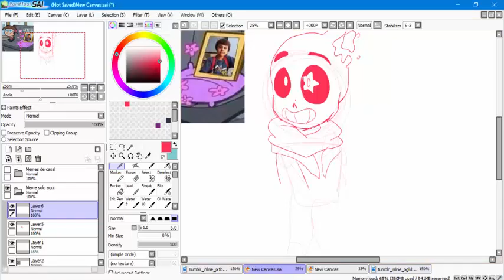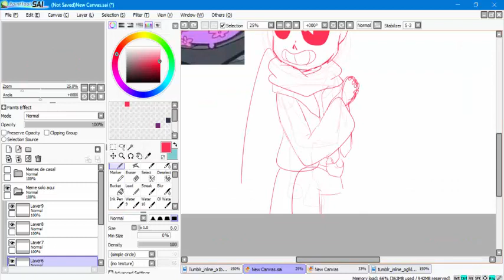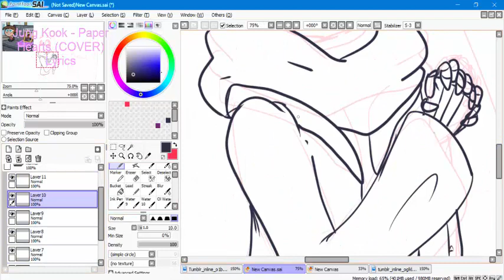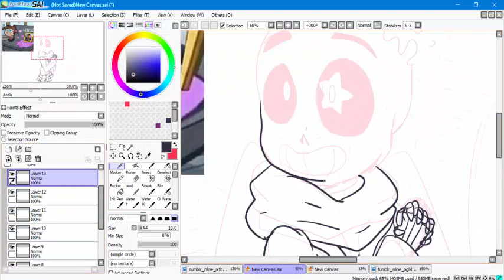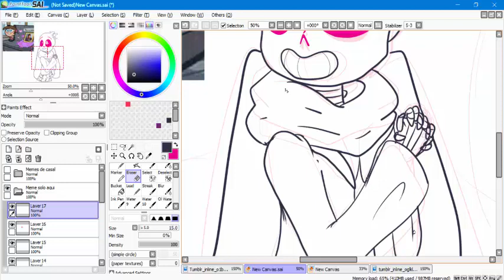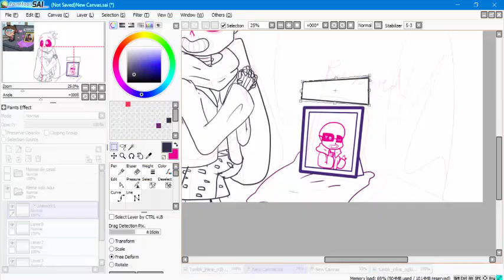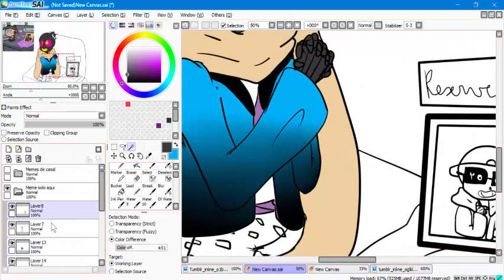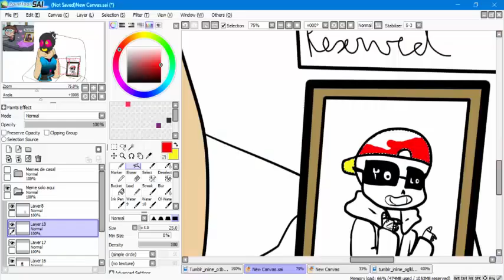Paperjam(Draw like a meme)---Gift for LovelySparkle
HAPPY BIRTHDAY LOVELY SPARKLE!
[ all the songs names are in the video =) ]
Fresh!Sans belongs to TheCrayonQueen
Paperjam belongs to askcomboclub (i think)